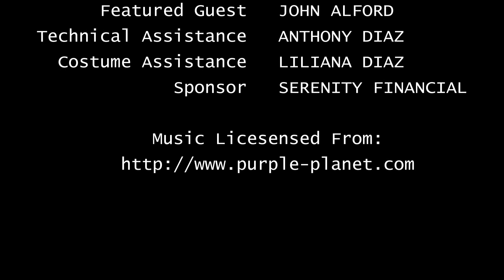Transition Checklist for the Entrepreneur - John Alford - Episode 010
After 22 years in the Navy as an EOD (explosive ordinance disposal) officer, John Alford retired and quickly discovered there was no set of instructions to guide one in the transition from a highly structured system, like the military, to the life of an entrepreneur. John never had to write a resume or negotiate a salary until his mid-forties. He found himself in the position of having all the skills and experience to complete the work as a private contractor while being up against a steep learning curve for developing the skills to actually negotiate and keep the contract.

"Having to go from a set pay to a band or a scale that was negotiable was a very big deal."

John speaks very openly about the seemingly random knowledge gaps he faced, having doubts about whether or not he could even make it as an entrepreneur, and how he was inspired by watching his mother build a tutoring business after years of being a school teacher.

John Alford is an entrepreneur who works on a variety of defense contracts and he and Camille are both a part of the Five Rings Financial team. John is happy to talk with other veterans looking to transition.

Links and photos at moneyheartshow.com.